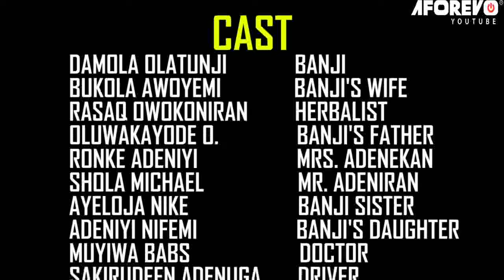TOBAJE IWO ( Damola Olatunji | Bukola Awoyemi | Rasaq Owokoniran ) Full Nigerian Latest Yoruba Movie